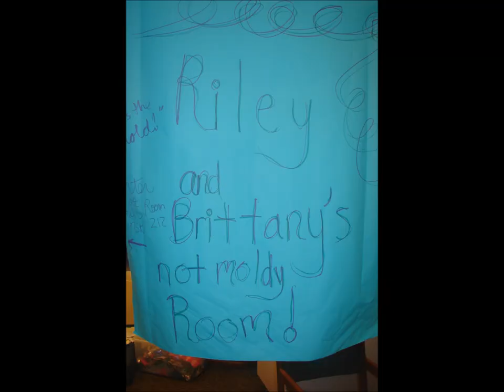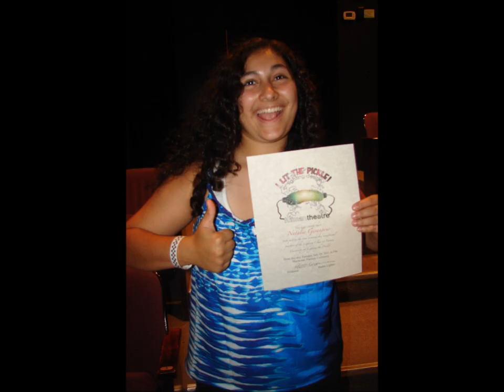Furman Summer Scholars 2011 Week 2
Furman Summer Scholars Week 2!